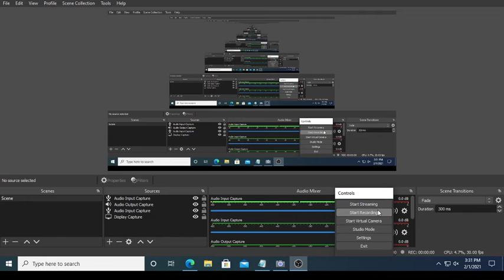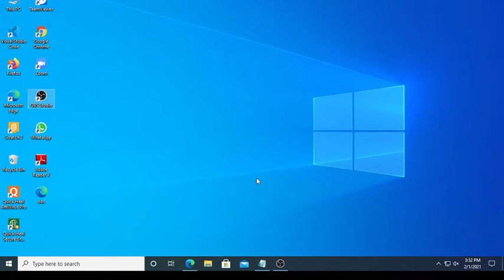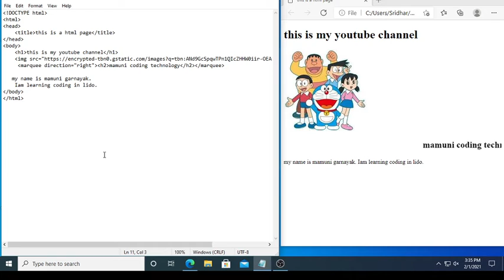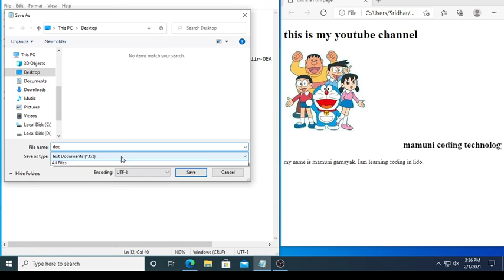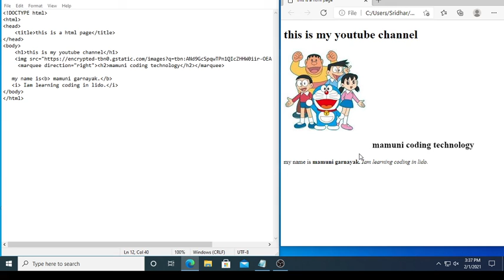HTML tutorial...how to use b tag and i tag in web page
in this video we will learn about coding. by coding we can use b tag and i tag in web page